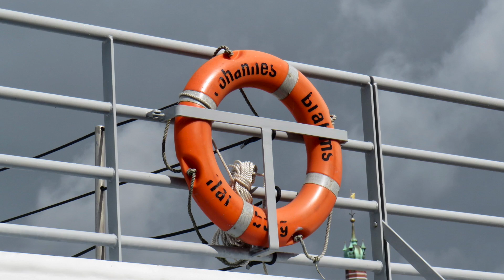Flusskreuzfahrtschiff Johannes Brahms auf der Ems (Leer - Berlin) 31 .07.2021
Flusskreuzfahrtschiff Johannes Brahms auf der Ems